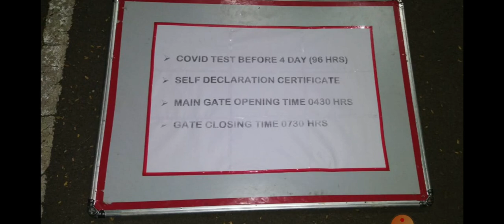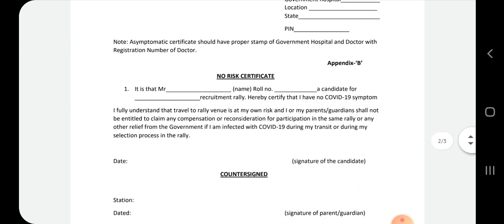MIRC Bharti Important DOCUMENTS Required in bharti today update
Group 50
Running road par hori hai

mirc bharti 2020,
mirc relation bharti 2020,
mirc ahmednagar bharti 2020
mirc ahmednagar relation bharti 2019,
mirc relation bharti 2020 date,
mirc center bharti 2020